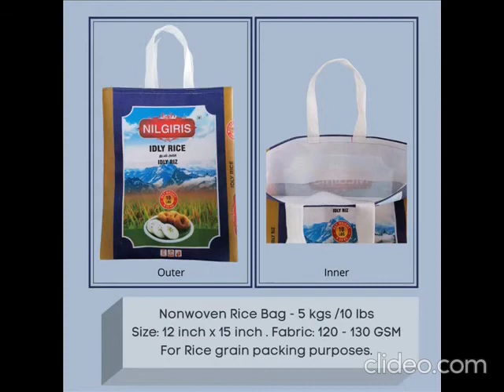Cotton and Nonwoven Bags - Product Slide Show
Cotton and Nonwoven Bags. Slideshow. Customised fabrics, sizes, print and stitch options available.